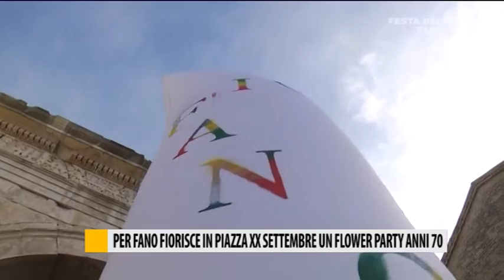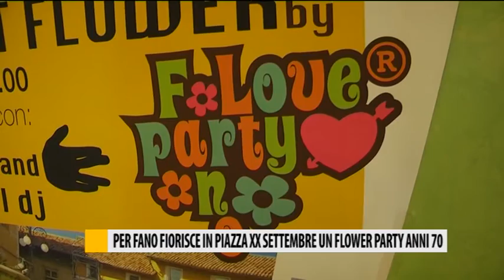Per "Fano Fiorisce" in piazza a Fano un Flower Party anni '70